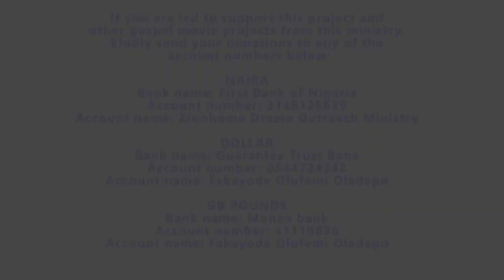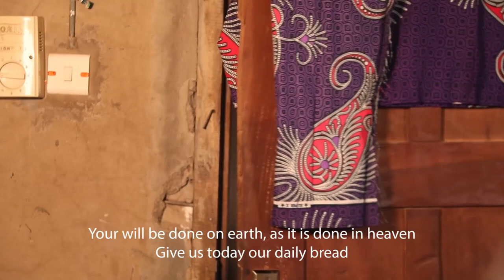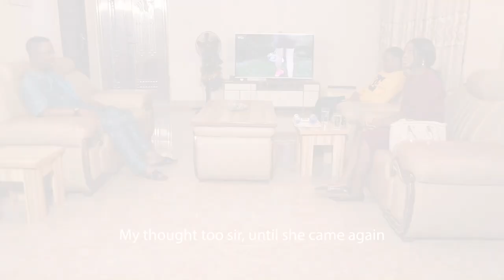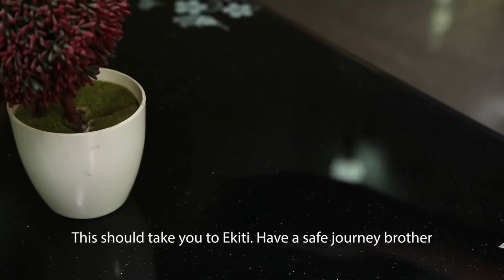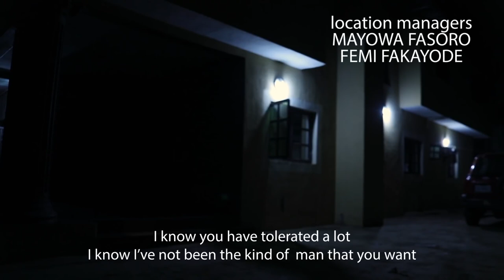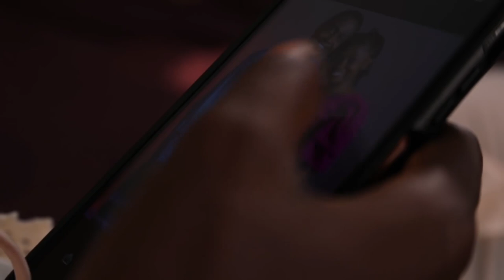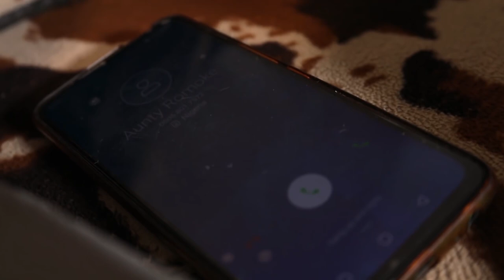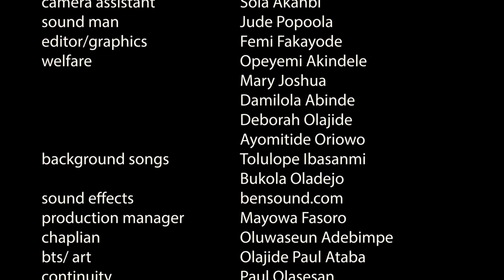14TH DAY 1&2 || Nigerian Gospel Movie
A Zionhome Drama Outreach Ministry (ZDOM) production.

Produced and directed by Adeola Fakayode; written and directed by Femi Fakayode.

If this production has blessed you, and you are led to support us, kindly send your donations to any of the accounts below.

Naira Account
Bank: First Bank of Nigeria PLC
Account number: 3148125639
Account name: Zionhome Drama Outreach Ministry

Dollar Account
Bank: Guarantee Trust Bank (GTCo)
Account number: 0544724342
Account name: Fakayode Olufemi Oladapo

GB Pound
Bank: Monzo bank
Account number: 41119836
Sort code: 040004